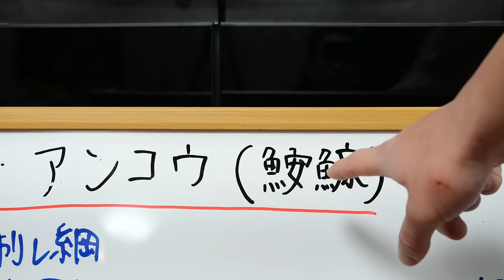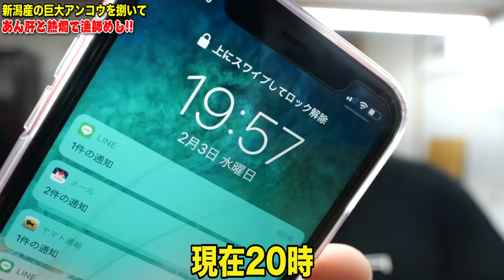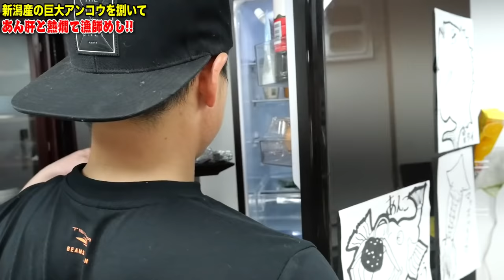【あん肝】臭みが旨味にかわる⁉︎ 体感15kgのアンコウを解体して日本酒と逝きます！ ふぅ。。